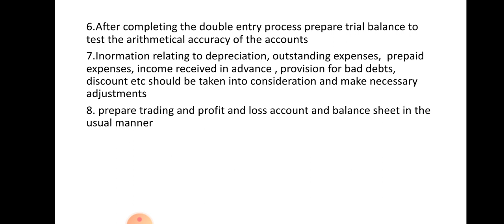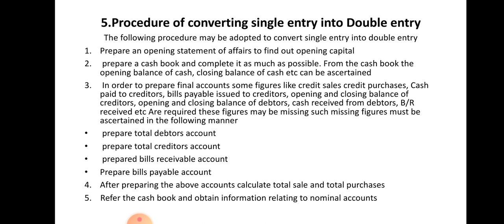Procedure for converting single entry into Double entry